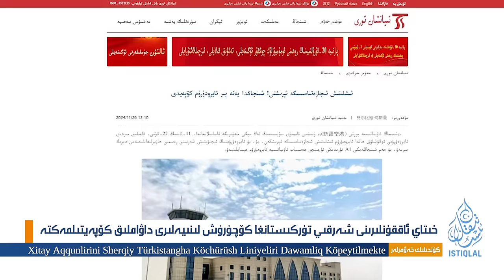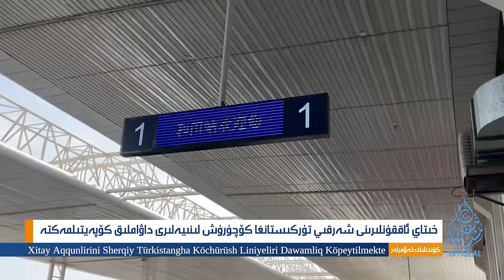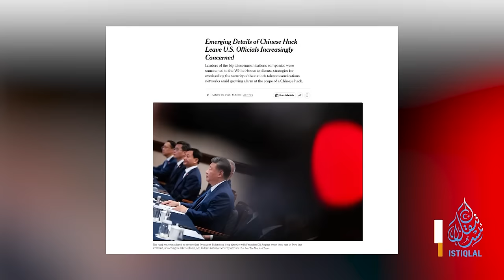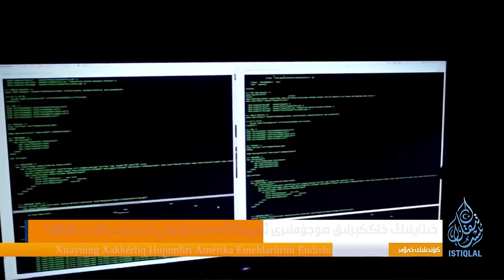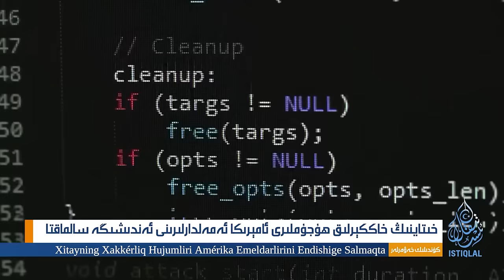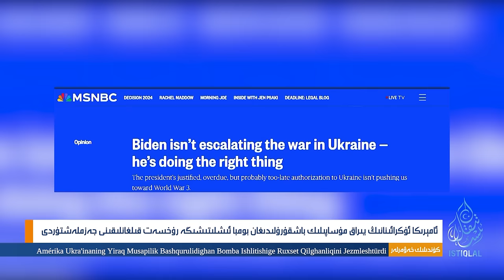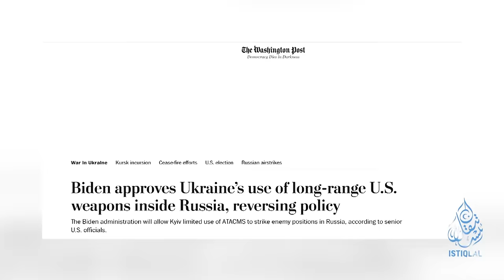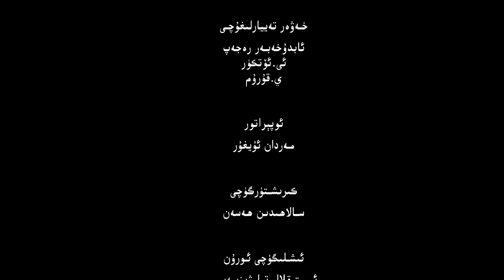ئىستىقلال كۈندىلىك خەۋەرلىرى |2024.11.26| تىرامپ: خىتاينىڭ بارلىق ماللىرىغا %10 قوشۇمچە تاموژنا بېجى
ISTIQLAL KÜNDILIK XEWERLIRI |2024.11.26| TIRAMP: XITAYNING BARLIQ MALLIRIGHA 10% QOSHUMCHE TAMOZHNA BÉJI